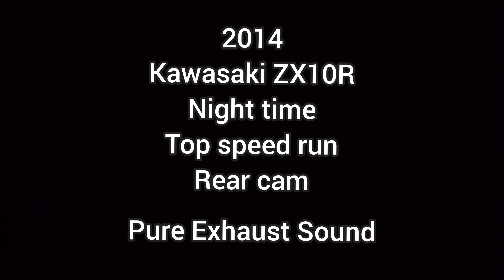Kawasaki ZX10R SC Project Sound + Backfire + Top Speed Rear View